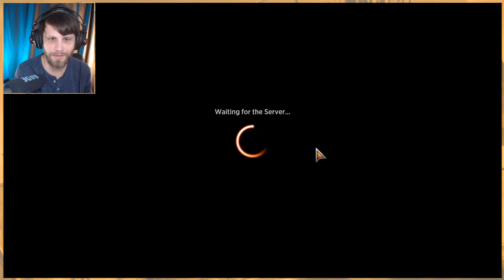MTG Arena | Historic | Selesnya Tokens #1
Okay look...Anointed Procession didn't work the first time...so we are trying again...

Deck
2 Gaea's Blessing (DAR) 161
4 The First Iroan Games (THB) 170
1 Karn's Bastion (WAR) 248
4 Fabled Passage (M21) 246
4 Temple Garden (GRN) 258
4 Sunpetal Grove (XLN) 257
3 Song of Freyalise (DAR) 179
4 Tendershoot Dryad (RIX) 147
2 Rhys the Redeemed (SHM) 237
1 Helm of the Host (DAR) 217
3 Pride Sovereign (AKR) 208
4 Finale of Glory (WAR) 12
2 The Immortal Sun (RIX) 180
4 Mirari's Wake (JUD) 139
4 Plains (ANB) 115
7 Forest (ANB) 112
4 Anointed Procession (AKR) 2
4 Llanowar Elves (M19) 314